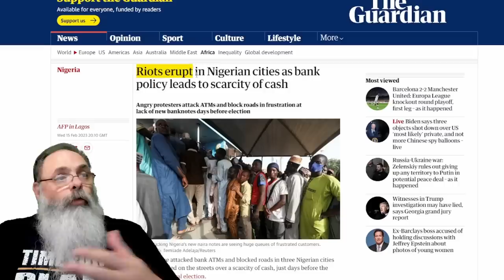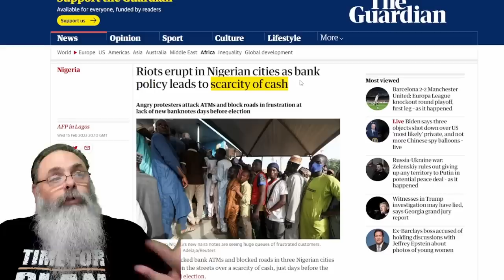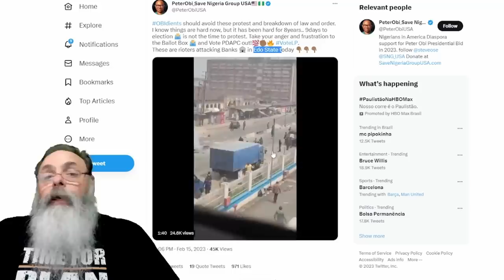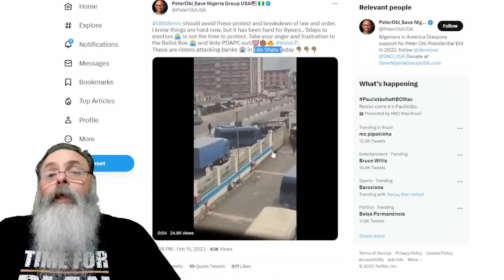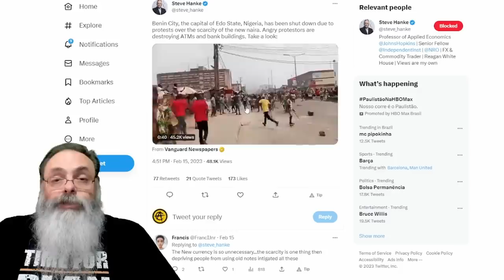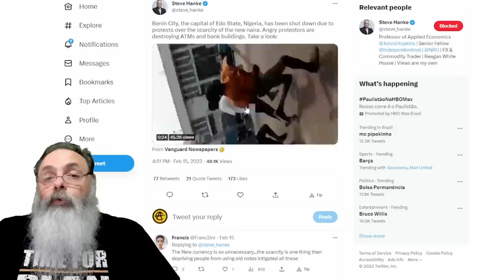NIGÉRIA tem DIAS de CAOS com FALTA de NOVAS NOTAS do NIARA e FIM DO PRAZO e PREPARAÇÃO de ELEIÇÕES